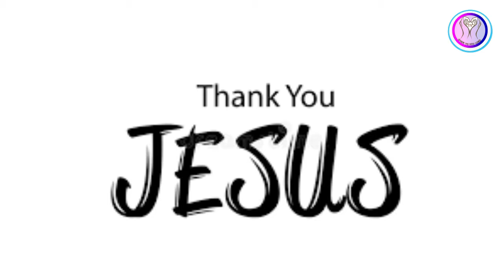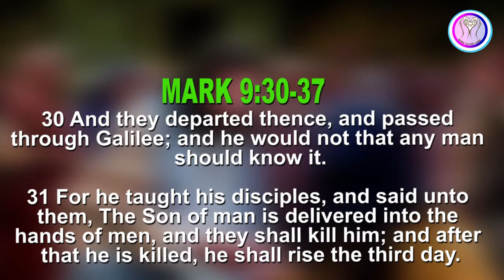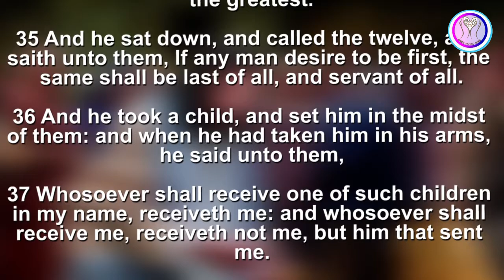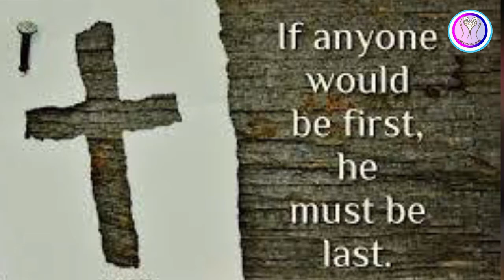BE A GOOD SERVANT TO ALL OTYL